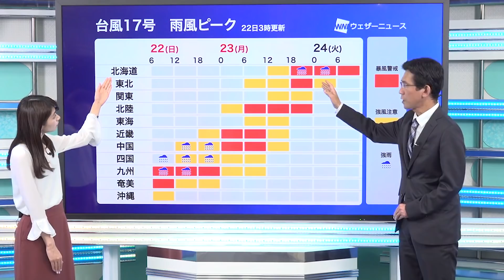台風17号は九州に最接近へ 20190922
大型で強い台風17号（ターファー）は、東シナ海を北寄りに進んでいます。今後も暴風域を伴いながら東シナ海を北上して、日本海へ進む予想です。22日(日)の午後に九州に最接近。九州地方を中心に、西日本の広いエリアで大雨や暴風に警戒が必要です。
また、23日(月)は北海道や北日本の日本海側でも大雨に加えて暴風に警戒してください。
交通機関に影響が出る恐れもありますので、3連休で移動を計画している場合など、随時最新の予報をご確認ください。